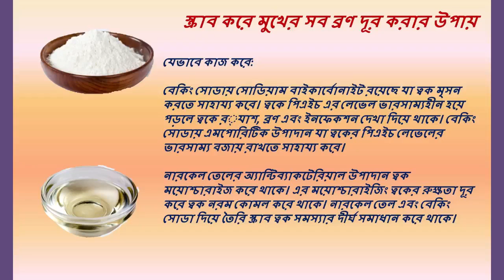Scrub Your Face To Remove Acne In Bangla Language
It's not a top-secret that you really need to take care of your skin and treat pimples wisely because if you don't treat them well than it can lead to skin damages, ugly scars etc. There are several treatments available in the market but its always better to go for natural treatment to avoid any side effects. In this Video I'll be sharing some really amazing home remedies  to get rid of pimples overnight. Now you can scrub your face with baking soda and coconut oil that will make your face smooth and kudos.

# একটি মাত্র স্ক্রাব যা দূর করে দেবে আপনার মুখের সব ব্রণ
 # মুখের ব্রণ দুর করার উপায়
#  মুখের ব্রণ কমানোর উপায়
#  ত্বকের জেদী কালো দাগ দূর করুন মাত্র ২টি উপাদানে
# ব্রনের দাগ তোলার উপায়, ব্রনের দাগের সমাধান